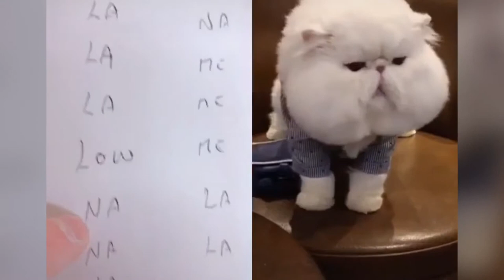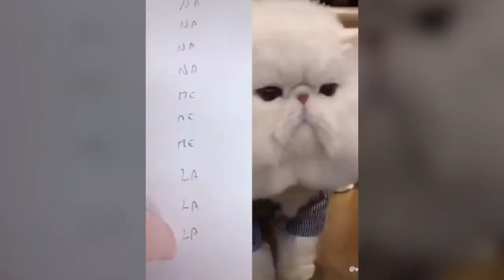Cats talking these cats can speak English better than hooman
Welcome to the to my youtube channel FUNNY ANIMALS SPOT here you can find lots of funny cute and adorable videos about animals. If you are an animal lover, you are in the right place. Because we will bring you daily videos of cutest Pets/Animals in the world. Are you ready for that? Lets enjoy!